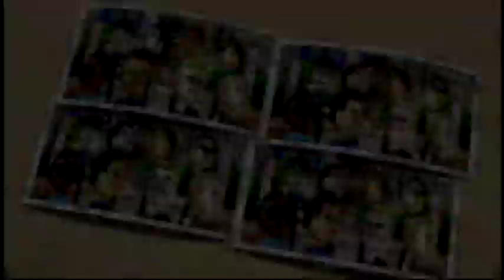Wii Party ルーレット（roulette）IOHD0077